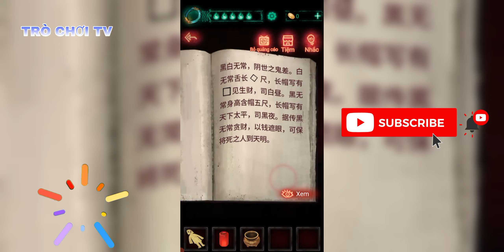ÁO CƯỚI GIẤY CHƯƠNG 4 HỒI MÔN | HÀNH TRÌNH GIẢI CỨU CÔ DÂU MẠC KỲ VÀ CÁI KẾT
🔰 Nguồn Nhạc của
🔰 Nguồn Nhạc của
🔰 Nguồn Nhạc của